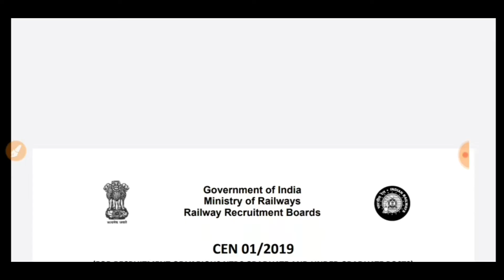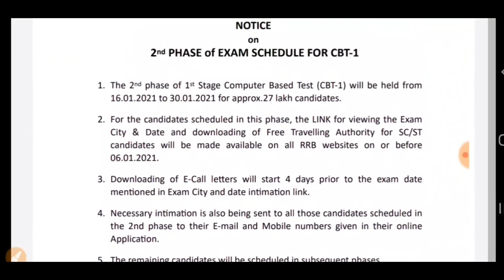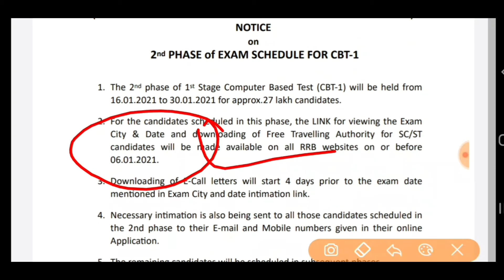Rrb Ntpc 2nd phase start ! Rrb ntpc exam mail नहीं तो exam नहीं !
Sarkari exam point
* This video is created for review news and educational purposes only.
Or comment in this video.

🙏 Sarkari Exam Point 👍